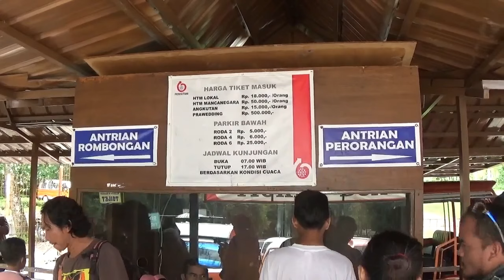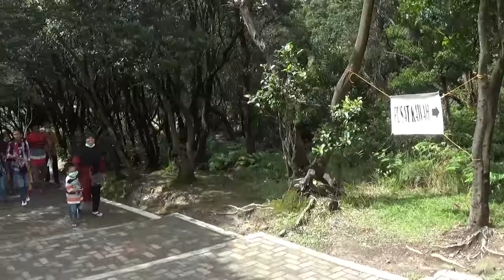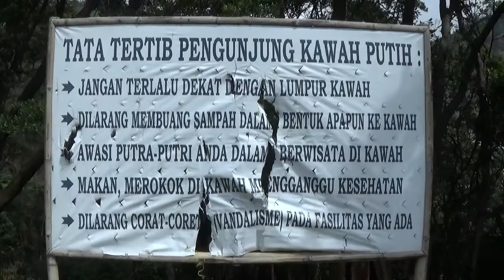Seruu ...! Foto-foto di Kawah Putih Ciwidey Bandung Selatan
Seruu Foto-foto di Kawah Putih Ciwidey Bandung Selatan bersama anak-anak pengajian Al-Ikhlas Purwakarta.
Kawah Putih merupakan tempat wisata yang cukup terkenal di Jawa Barat tepatnya terletak di kawasan wisata alam Ciwidey Bandung Selatan. Kawah Putih adalah sebuah sebuah danau yang terbentuk akibat letusan gunung berapi yaitu gunung Patuha. disebut Kawah Putih karena tanah atau pasir disekitar kawah yang berwarna putih akibat bercapurnya dengan belerang. pemandangan di sekitar kawah sangat indah air kawah yang berwarna putih kehijau-hijauan menambah indahnya pemandangan disekitar kawah putih. air dikawah putih sangat unik karena terkadang berbah warna. kawah putih terletak di puncak Gunung Patuha dengan ketinggian 2090 diatas permukaan air laut.

Sejarah Kawah Putih bermula ketika terjadi letusan gunung Patuha yang sangat pada abad ke 10. pada saat itu masyarakat sekitar menganggap kawah putih merupakan tempat yang angker dimana setiap burung yang terbang diatasnya akan mati, sehingga tidak ada orang yang berani naik mendekati kawasan kawah putih. baru pada tahun 1837 seorang ahli botani Dr. Franz Wilhelm Junghuhn memberanikan diri naik ke puncak gunung Patuha dan berhasil menemukan sebuah danau yang sangat indah dengan bau belerang yang sangat menyengat. sejak saat itu kawah putih menjadi terkenal, pemerintah mulai mengembangkan kawah putih menjadi tempat wisata pada tahun 1987.